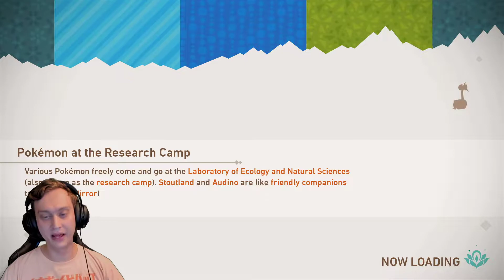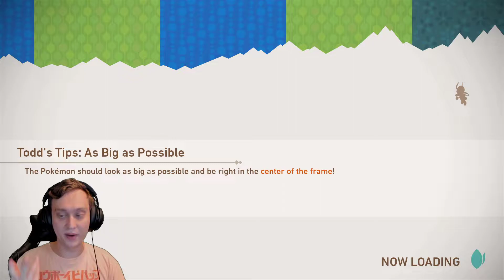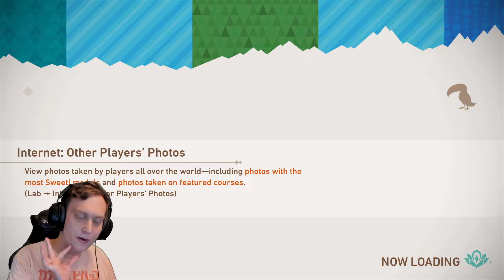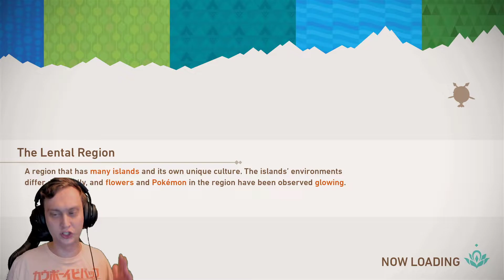New Pokemon Snap (#5 No new secrets?)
Hello and welcome to my let's play of New Pokémon Snap. This truly made me feel so old but in such a good way.